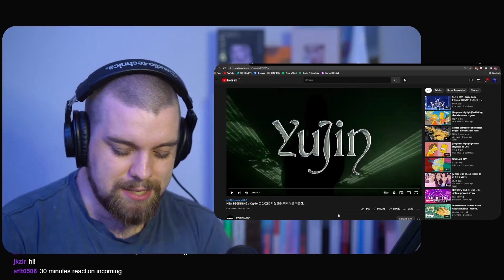KEP1ER (케플러) - DAZED KOREA TEASER: YUJIN | REACTION & REVIEW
I have so much to say about Yujin I can't..

KEP1ER (케플러) - DAZED KOREA TEASER: YUJIN | REACTION